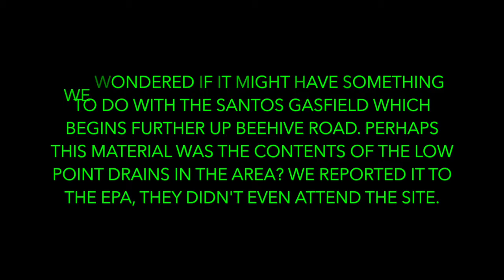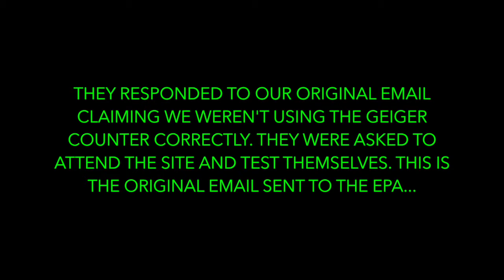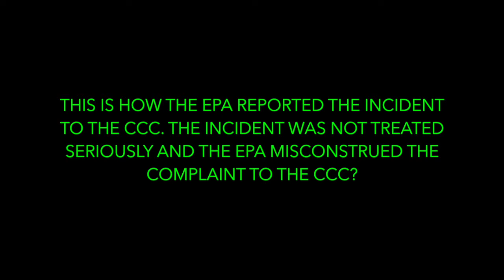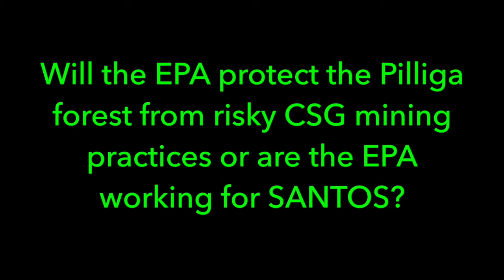Pilliga Forest – Radioactive spill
On one of the regular Pilliga Push tours through the forest in mid-march 2016 to keep an eye on Santos coal seam gas a group of students came upon this.
It didn’t look natural so we took photos and reported it to the EPA. We had a geiger counter that counted over double the normal background on a 10 minute count for this area.
The EPA did not conduct a proper investigation and misconstrued the complaint to the CCC. Who is the EPA working for? Are Santos reporting their waste from HPV's & LPD's to the government as required?